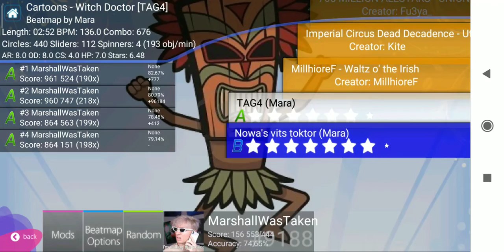UTA PASS ON MOBILE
this play is imo pretty ok

Again posting from phone so i will add links later

tags lol: epic osu! osu uta pass phone osu! droid epicc